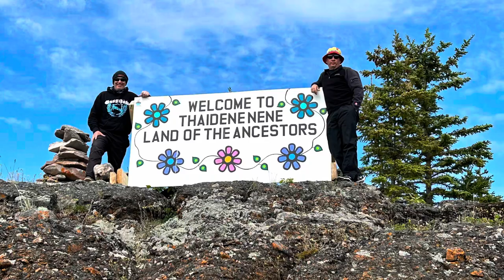Great Slave Lake - AMAZING Tour Around Redcliff Island on the East Arm Northwest Territories Canada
Day 7 of Guiding for me at Frontier Lodge on the East Arm of Great Slave in the Northwest Territorires, Canada. Today on this SPECIAL FEATURE EPISODE we will be taking a tour around Redcliff Island on the East Arm of Great Slave Lake in the Northwest Territories!
This was my mom's first time fishing in the Northwest Territories and she had the luxury of me being able to guide both her and my dad around the magical East Arm of Great Slave Lake deep in the heart of the newly created Thaidene Nëné National Park Reserve!

Be sure to check out Frontier Fishing Lodge to book your opportunity to experience the East Arm of Great Slave Lake and everything it has to offer - it will not disappoint!

I would like to acknowledge that the land in which I film “Frontier Fishing with Ryan MacDonald” are treaty lands of the Łutsël K’é Dene First Nation, Northwest Territory Métis Nation, Deninu Kųę First Nation, and Yellowknives Dene First Nation. I am extremely grateful for having the opportunity to work alongside the Łutsël K’é Dene First Nation people and for the opportunity to spend time on your traditional ancestral lands. These lands are culturally rich and spiritually significant where the continued relationship between the land and Indigenous people highlights the importance of protected areas. We will continue to work together as environmental stewards to protect the ancestral lands and the newly created Thaidene Nëné National Park Reserve - “The Land of the Ancestors”